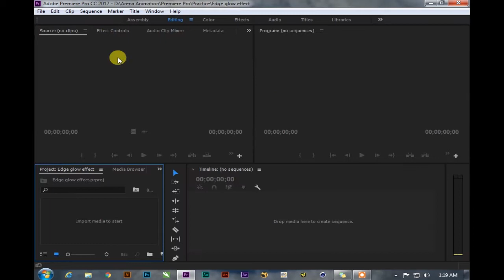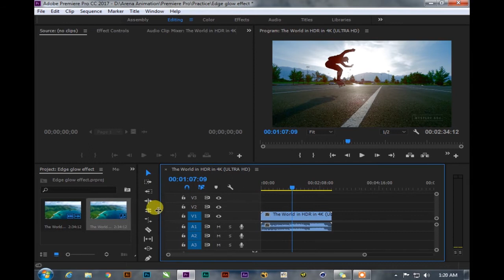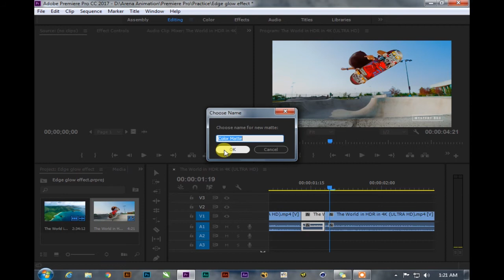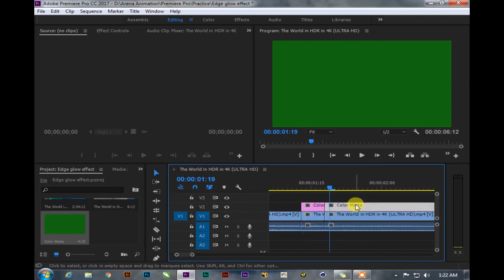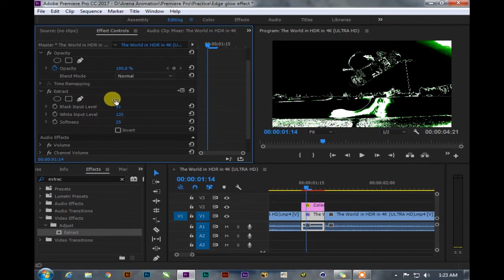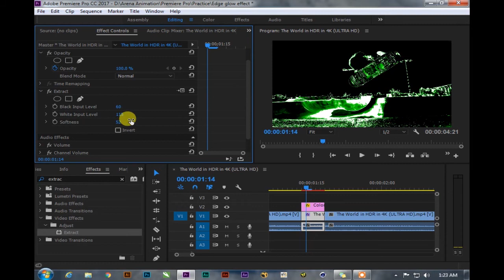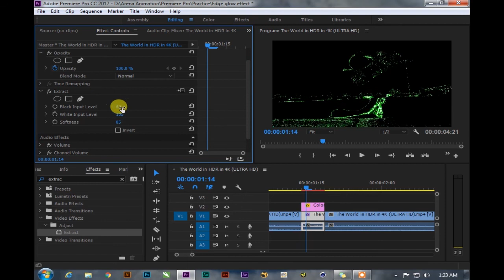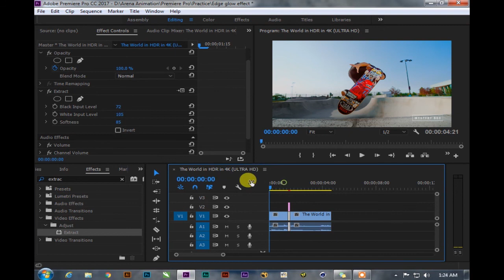Glow Edge Effect|Video Editing|Premiere Pro Tutorials||RS Production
Green Screen
Studio Stand
PC Monitor
Mobile Camera